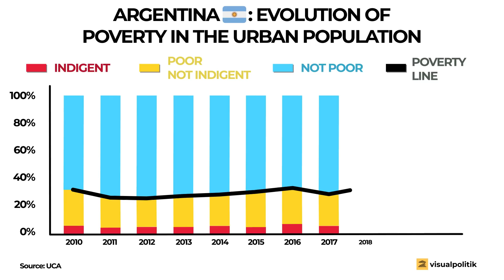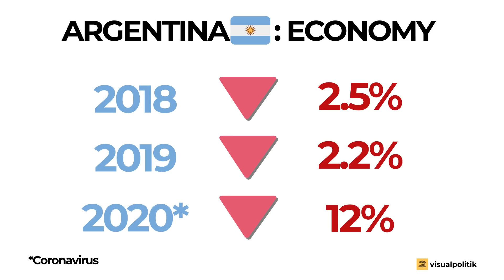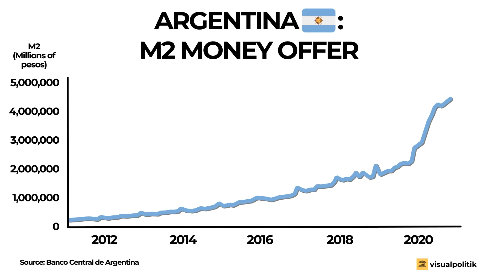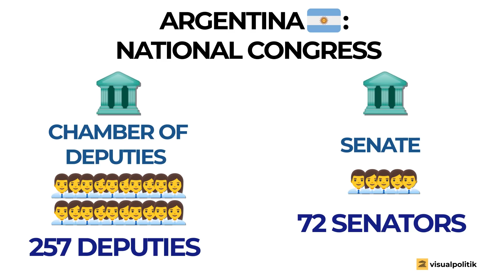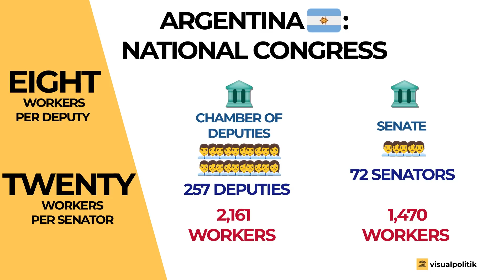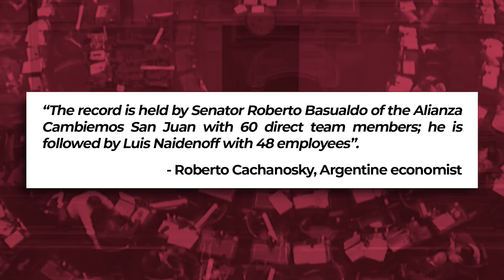ARGENTINA: The world's most EXPENSIVE Political System? - VisualPolitik EN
Step by step Argentina is becoming a kind of failed state. We are talking about a country where poverty already touches almost 50% of the population and where the average salary barely exceeds $300 a month. A country that is emerging from one crisis only to plunge headlong into another.

However, among the ruins of the Argentine economy there is one group that has managed to flourish: the political class: chauffeurs, official cars, advisors, secretaries, cell phones, airline tickets, fine offices, hairdressers, butler services and a more than generous salary equivalent to between 15 and 20 times the minimum wage each month, are just some of their privileges.

In this video we tell you all the details of a political class that, in relative terms, has become one of the most costly in the world.